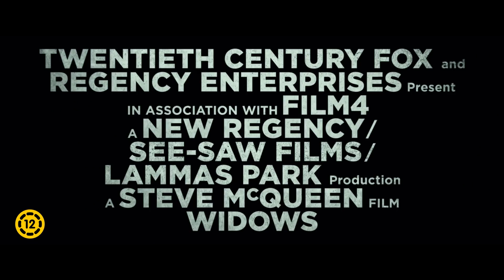Nyughatatlan özvegyek - EXKLUZÍV magyar előzetes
A ForumHungary jóvoltából nálunk nézhetitek meg elsőként a 12ÉvRabszolgaság rendezőjének sztárokkal teli új thrillerének első magyar előzetesét. Magyarországi bemutató: 2018. november 22.